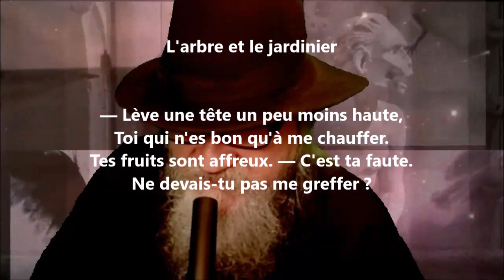L'arbre et le jardinier - Antoine-Vincent Arnault lu par Yvon Jean